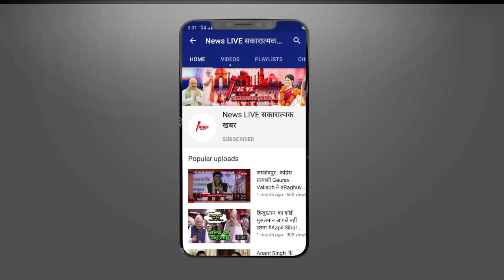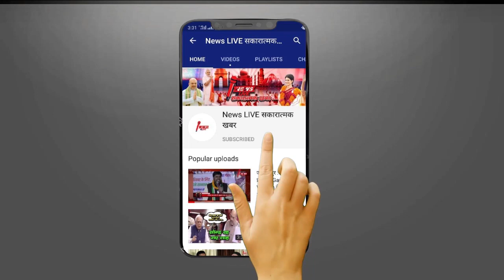Azam Khan और Akhilesh Yadav के गढ़ में SP का सूफड़ा साफ़ कर दिए CM YOGI - दोनों जगह से मस्त मारी बाज़ी